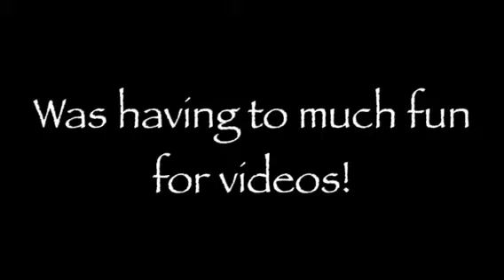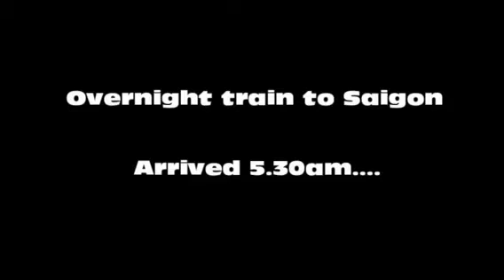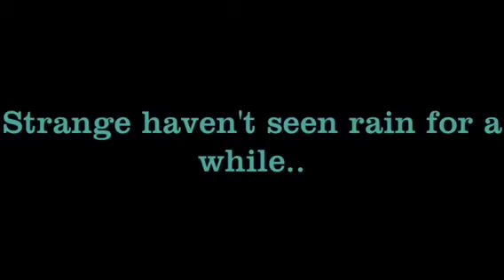2nd last video